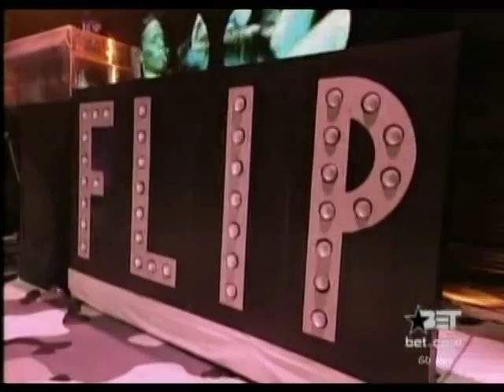lil' flip feat lea - sunshine & game over (live source 30 nov 2004)